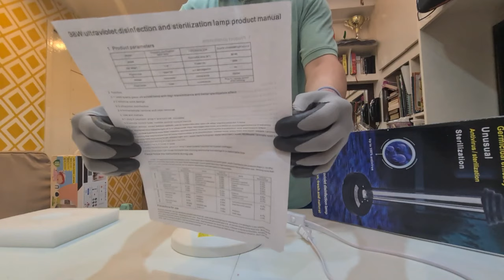Safe Use & In-Depth Review of UV-C / Germicidal / Sterilization Disinfection Lamp - UV Explained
Hi! Welcome to Fix It Dad Channel. Lets have an in depth review of UV Lamps. How to use these devices safely and effectively.